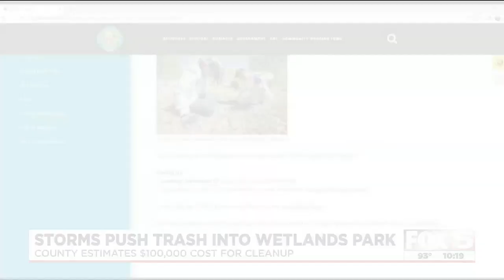Storm cleanup at Wetlands Park could cost Clark County $100K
Storm cleanup at Clark County Wetlands Park and Nature Preserve could cost $100,000 to complete.